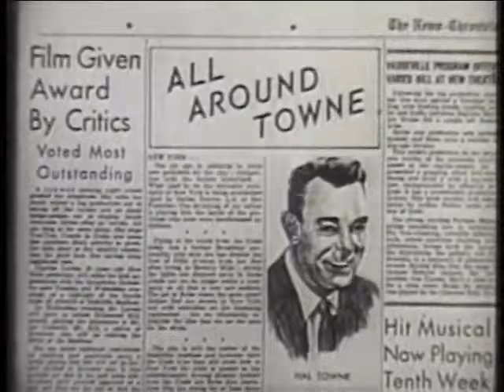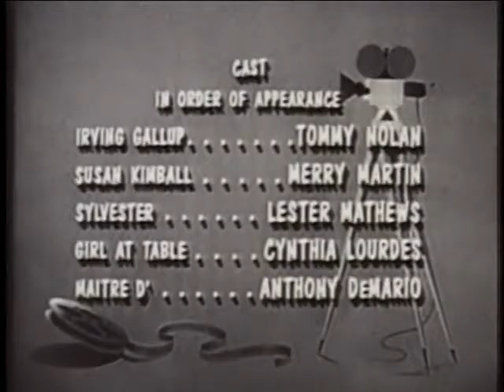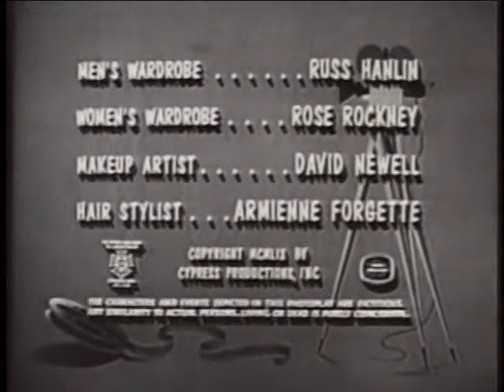The Dennis O'Keefe Show: Dimples